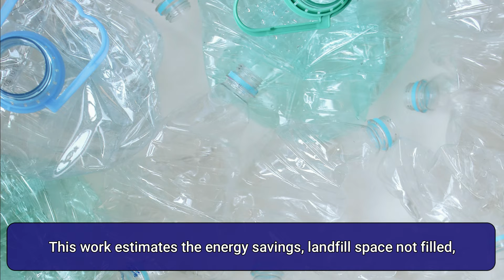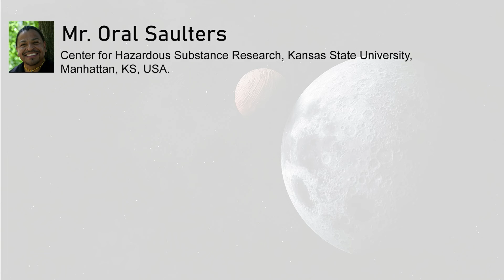Toward Circularity: Rethinking Waste, Closing the Loop and Building Social Equity